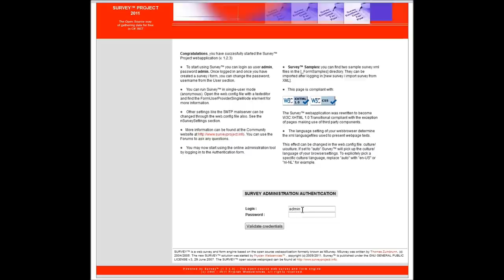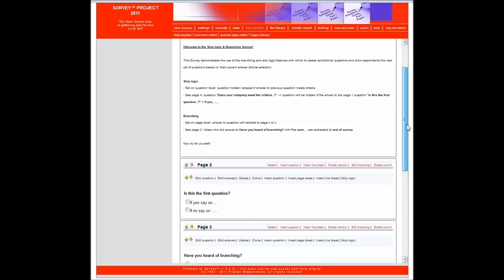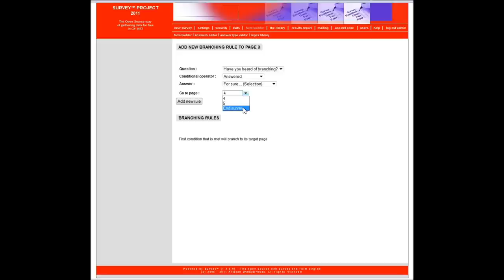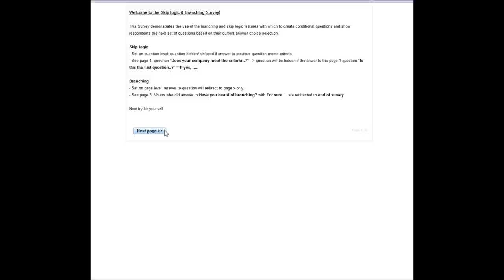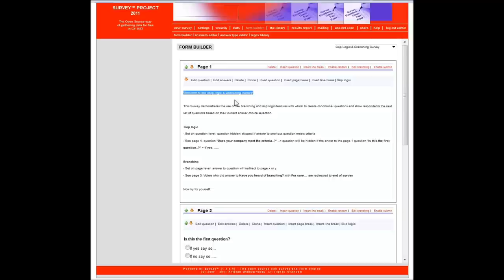Survey™ Project - How To Use Skip Logic & Branching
This movie demonstrates the use of the branching and skip logic features with which to create conditional questions and show respondents the next set of questions based on their current answer choice selection.